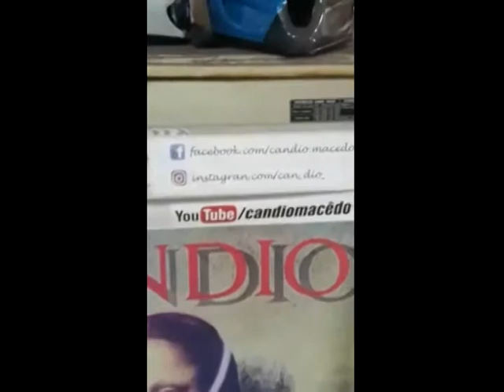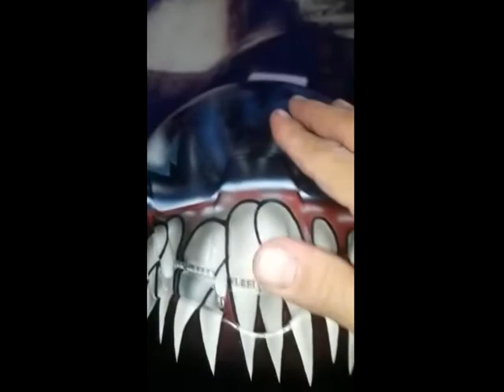Aerografia e venom Capacete Ls2 Motos mais potentes